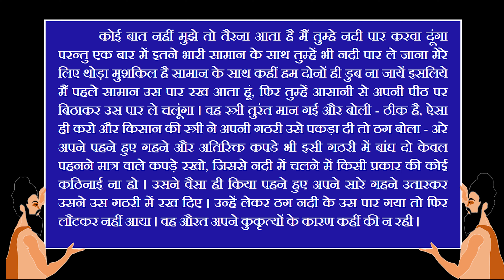Old Farmer and Young Lady बूढ़ा आदमी युवा पत्नी